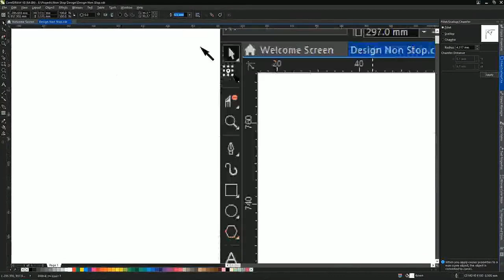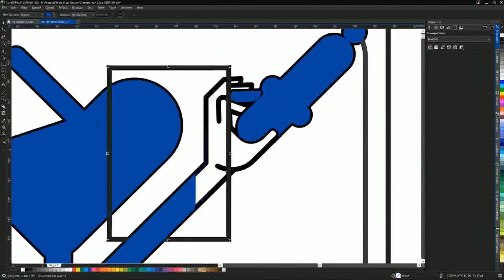Non-Stop Design By Stephan Swanepoel | Speed Drawing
to start your trial and begin creating beautiful works of art!